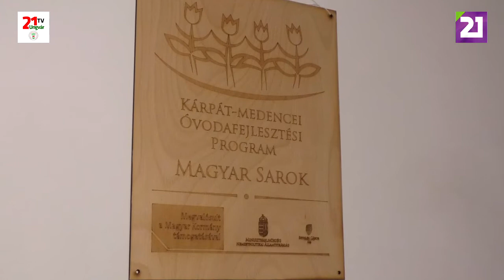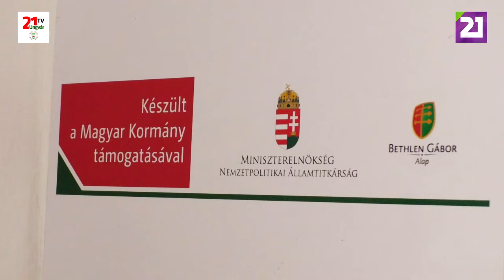Arcképmás 53.Adás - Macsek Szidónia (2020.12.12.)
Az Arcképmás aktuális adásában Kárpátalja egyik mesés környékére kalauzoljuk nézőinket- Gyertyánligetbe látogatunk🌳🌲🏞 . Macsek Szidóniát keressük fel, aki a helyi Karitász vezetője🙏 , 66 évesen ült újra iskolapadba és most, 83 évesen is aktívan részt vesz a közösségi élet építésében ☝. Várjuk Önöket  ‼